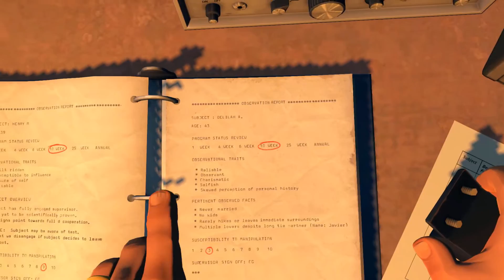#7 Zagrajmy w FIREWATCH Po polsku - WŁAMANIE I PIERWSZE WYJAŚNIENIA! [Lets play PL Ptak Online]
Cześć! To jest FIREWATCH, gra zagadka, której wszystkie możliwe informacje od siebie odrzucałem aby wraz z Wami wczuć się w ten wyśmienity klimat a to wszystko w języku polskim dzięki spolszczeniu od grajpopolsku.pl :)

Zapraszam!